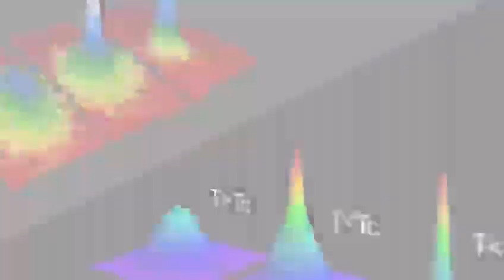Do you know what is more than three state. solid, liquid, gas.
*plasma
*Bose Einstein condensate
*fermionic condensate